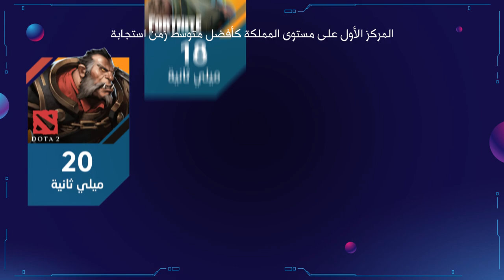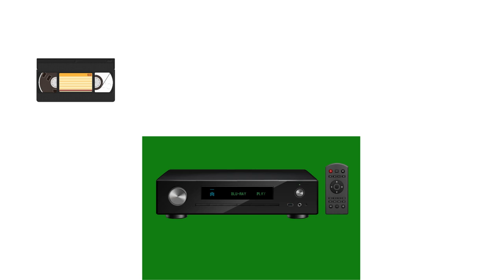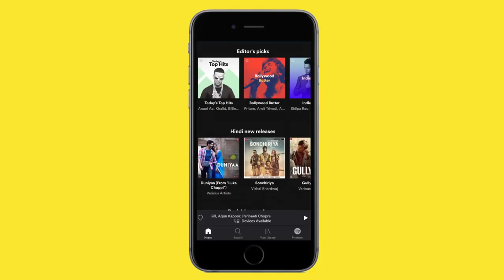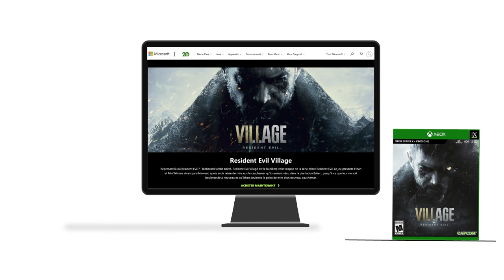حذاري سوني و ننتيندو لأن جيم باس جاي ياكلكم !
مايكروسوفت تحقق نجاحات متواصلة مع خدمة الإشتراك الخاصة بالألعاب جيم باس

و الكثير يطالبون سوني و ننتيندو بتقديم شيء منافس حتى يستمرون بالمنافسة و ما يفوتهم القطار المنطلق

في هذا الفيديو نلقي الضوء على اللي تسويه مايكروسوفت و كيف إنهم يمثل مستقبل الألعاب